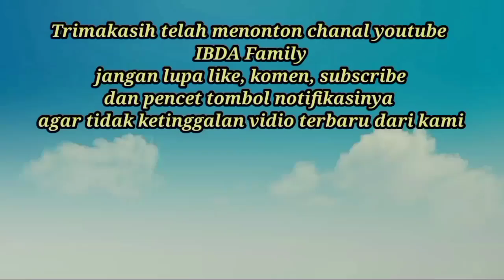Seonggok Harta Karun Bekal dari kampung || Transformasi dari Rumah Kampung ke Rumah Kota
Aktifitas kami di rumah kampung saat hendak pulang ke rumah yang ada di kota.
Akhir liburan semester, dan kembali lagi beraktifitas dan menjalankan tugas keseharian.
Kami selalu mengabadikan setiap momen aktifitas saat di kampung sebagai bentuk kecintaan kami terhadap alam pedesaan dan karena kami adalah anak tani yang mendapat rezeki di kota.